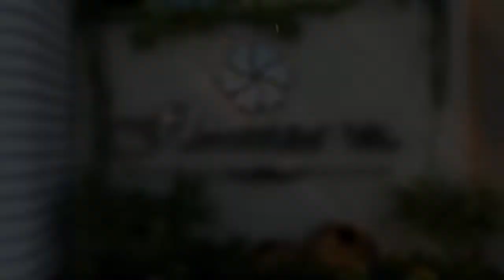Florenza Villas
The Life.. is in its details... Things you value, count for everything...
Reward yourself with intelligently designed .. passionately crafted homes.. to enjoy privileged living ...